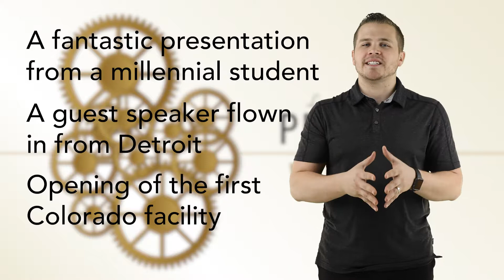Learning the Process of Wealth, Vol. 5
In the final volume of Learning the Process of Wealth, the featured teachings will be sure to give you the closing WOW factor to this five-volume series. End here to begin your new journey!!!